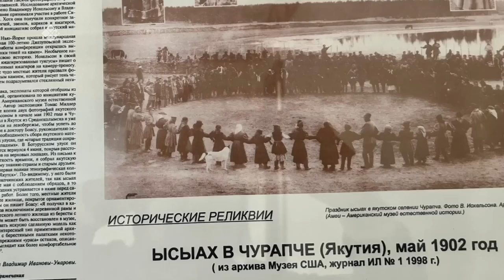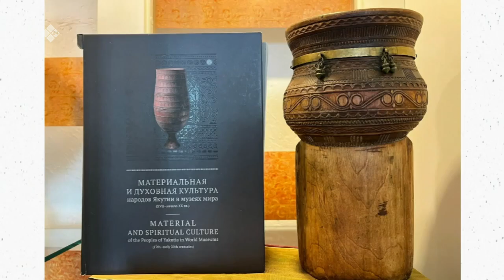«Дойдум дьоно» (04.10.23)